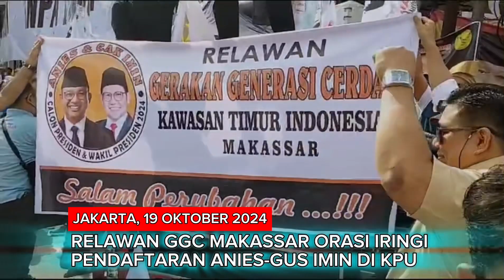RELAWAN GGC MAKASSAR ORASI IRINGI PENDAFTARAN AMIN DI GEDUNG KPU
TILIK.ID — Pasangan Capres dan Cawapres Anies Baswedan dan Muhaimin Iskandar mendaftar di KPU diiringi ribuan pendukung. Yang menarik ada relawan jauh-jauh dari Makassar berorasi di sekitar gedung KPU.

Kelompok itu menamakan diri Gerakan Generasi Cerdas atau GGC.  Ada puluhan anggota kelompok ini datang dari Makassar khusus untuk memberikan dukungannya kepada pasangan AMIN.

Mereka tak hanya mengiringi Anies-Gus Imin ke KPU, tapi juga berorasi di atas panggung yang disediakan. Dr H Djamal Bijang menjadi oratornya di atas panggung tersebut.

“Hidup Anies Baswedan.. !! Siapa presiden kita?. Anies Baswedan!!,” kata Djamal Bijang dalam orasinya di kawasan Gedung KPU, Kamis (19/10/2023).

“Kami dari Makassar Sulawesi Selatan datang ke Jakarta untuk mensukseskan  pendaftaran calon presiden dan wakil presiden yaitu Anies Baswedan dan Muhaimin Iskanda.”

Dia mengatakan calon presiden kita akan membawa perubahan, akan membawa perbaikan, yang selama ini tidak merasakan hasil pembangunan.

“Sumberdaya alam kita dimiliki orang lain, sumber daya alam kita dikuasai  negara lain,  sehingga apa yang terjadi saudara-saudara sekalian, kemiskinan ada di mana-mana,” teriak Djamal Bijang.

Dr H Djamal Bijang adalah salah satu tokoh  yang juga dikenal sebagai dosen di salah satu perguruan tinggi Islam di Makassar.   Dalam orasinya, dia juga minta dukungan rakyat Indonesia untuk bersama-sama memenangkan AMIN menjadi presiden 2024.

“Kami meminta dukungan kepada masyarakat Indonesia untuk memilih
Anies Baswedan dan Muhaimin Iskandar untuk menjadi presiden mendatang,” katanya.

Dka mengatakan satu niat kedatangan bersama puluhan GGC Makassar adalah untuk mendukung dan menjadikan Anies Baswedan sebagai presiden. (lis)